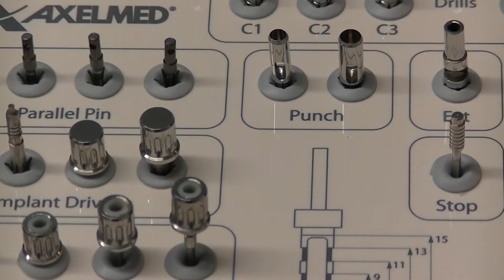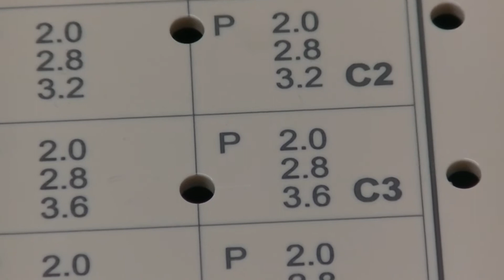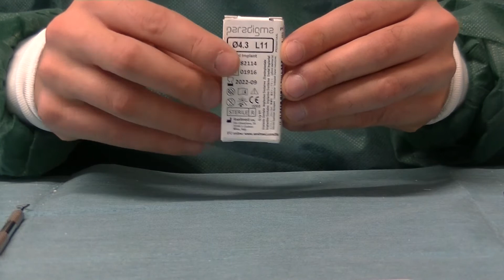Axelmed Surgical Kit Video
The Axelmed Paradigma Surgical Kit